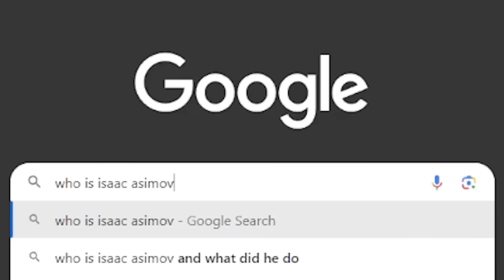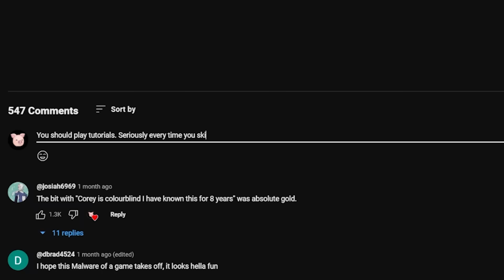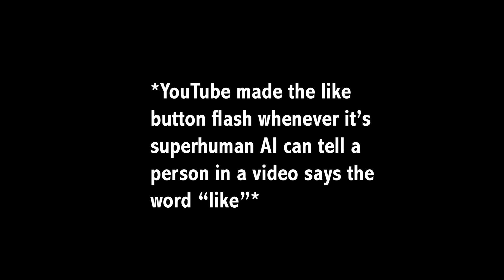Journey to Foundation is a Bold VR Game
Journey to Foundation is a bold VR game, If you are interested, the devs gave me this Thank you again Journey to Foundation devs for paying me to space telekinesis and plasma torch my way through this week in VR. It's a nice change of pace to play a story driven VR game instead of another endless sandbox. If you are reading this description, hello!